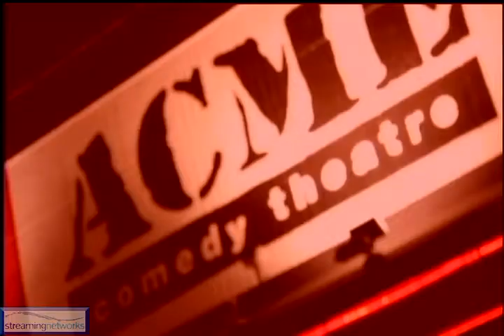HOLLYWOOD STANDS UP: An Evening with Stu Smith 4-13-12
HOLLYWOOD STANDS UP
April 13, 2012
Starring STU SMITH
Featuring JOSHUA KIRBY and ROBIN MCDONALD
Host DARREN CAPOZZI

The HOLLYWOOD STANDS UP Online TV Show features top comedians performing on a LIVE BROADCAST from The Famous ACME Comedy Hollywood stage.

If you live in the Los Angeles area or are visiting Hollywood, be part of the studio audience and see the HSU show in person (get studio audience tickets at acmecomedy.com). Or tune in and catch the show live online.